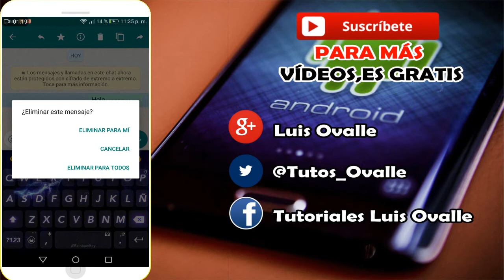BORRAR MENSAJES ENVIADOS POR WHATSAPP - 2018 [Guía completa]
Como están mis amigos, acá les dejo este vídeo donde les enseño a eliminar o borrar los mensajes enviados por whatsApp de manera fácil.